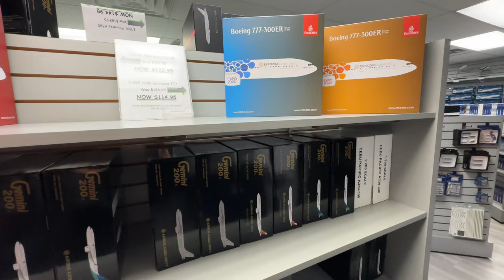4K - Gemini Jets, Las Vegas - The World best Airplane Model Shop / Collection, Nevada 🇺🇸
4K/60  📹 MY CAMERA : Iphone 14 Pro MAX 📱 ,  and SONY FDR AX-53
Original Soundtrack :  Ace Combat 7  "Fort Grays Air Base Hangar"

This place is paradise for Avgeeks ;)
Thank you Gemini Jets staff for allowing me to film ;)

I came specially from France to go to this unique shop in the world !
Here's a trip I've wanted to do for a long time

Gemini Jets is renowned for making the best quality Airplane models in the world
And this is also the largest airplane model collection in the world
There are 1:200, 1:400 and 1:100 diecast (and plastic) models available , military and civilian
There are also miniature airport buildings and even T-shirts, frames and posters

I bought two 1:200 diecast models that I bring home to France
-Qantas  Airbus A380-800
-British Airways Airbus A380-800
The boxes of the models are huge, and I had to buy special luggage to be able to bring them back to France safely

Razgriz
Flight Report / Plane Spotting
Economy class
Premium Eco
Flight experience
Air travel ASMR
Airport ASMR
Airplane ASMR